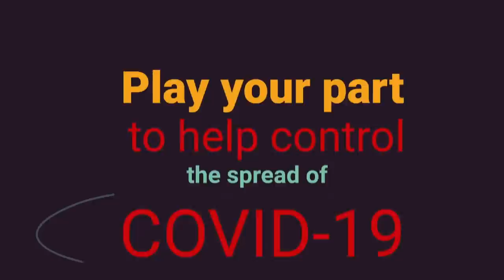One on One With PM Skerrit E20 - 25th October, 2020